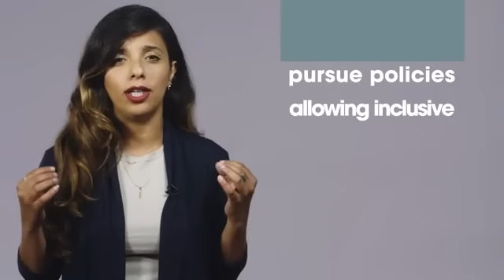Coping with Conflicts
Conflicts in the Middle East and North Africa region have massive economic impact. The IMF advises that appropriate macroeconomic policies can help mitigate the impact of conflicts.